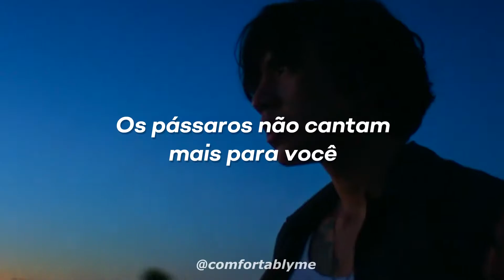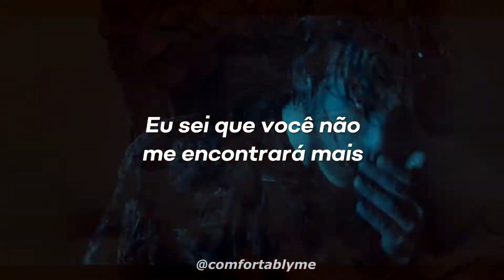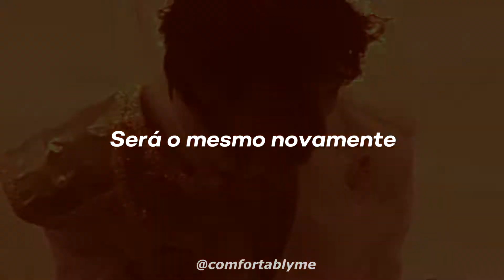DPR IAN - Ballroom Extravaganza (Legendado/Tradução)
“Esta música é sobre o fim dos tempos, que acaba não sendo intimidador para quem ainda está empenhado em procurar aquele momento perfeito nesta enorme pista de dança que é o mundo. Seja um momento com a pessoa com quem você está dançando ou apenas o momento em que as coisas se encaixam.”

🎙 Letra original:
The crowd has come to a halt
The birds won't sing for you anymore
Not like before

When the trees are all burning
All the stars will keep on turning
And I know I won't stop searching
For the moment when the world

Stopped for you
It stopped for you
Then the world came crashing down
And it's pulling you in now

You know all the words to the play
But all I wanted was you to stay
Your time is running thin
'Cause I'm falling through the cracks under your floor

How does it feel to be alive again?
Stop holding on with your dear breath
You're one step closer to me

On the ballroom extravaganza
I know you won't find me anymore
I triеd to reach for you once more
But thе world came crashing to the ground

When the story comes to an end
Will it be the same again?
When all the king's horsemen and all the king's men
They couldn't put you back together again
Oh, when the story comes to an end
Will it be the same again to you?
To you
Will you be the same again at all?
At all